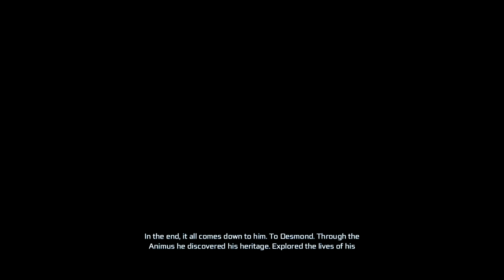Assassin's Creed 3 Walkthrough Part 1 - Intro